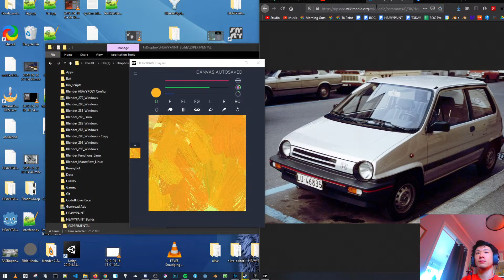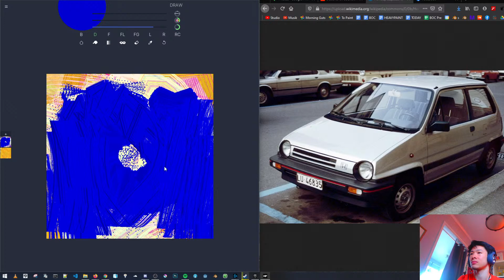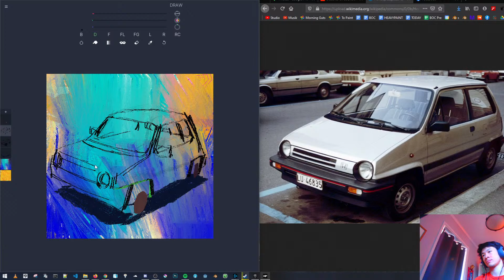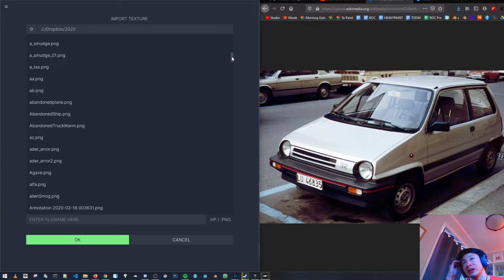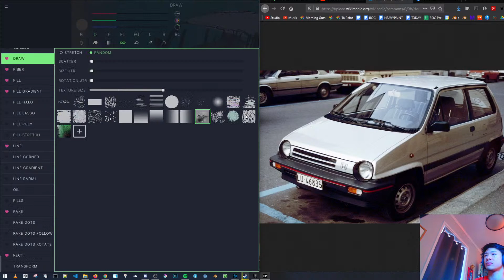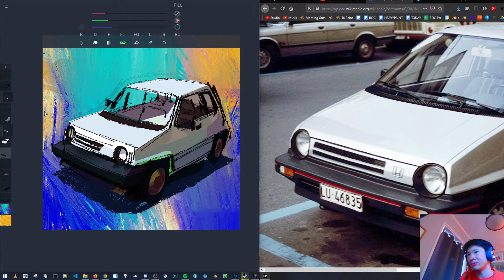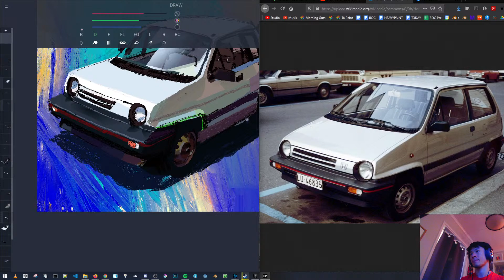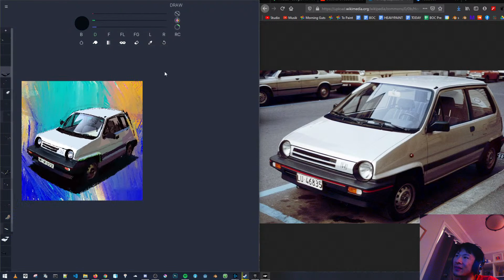Painting a Honda Jazz Kei Car | HEAVYPAINT Advanced tool settings